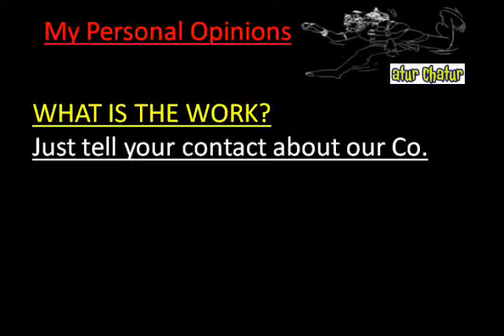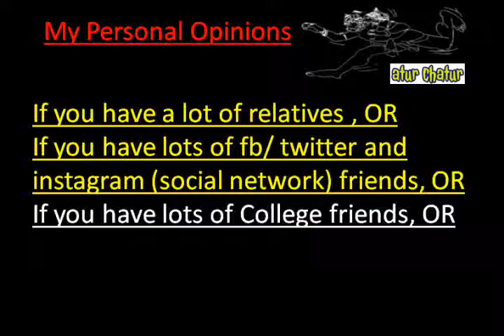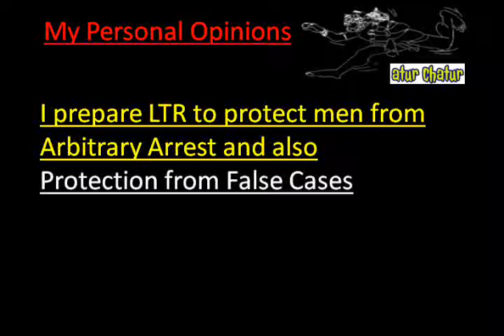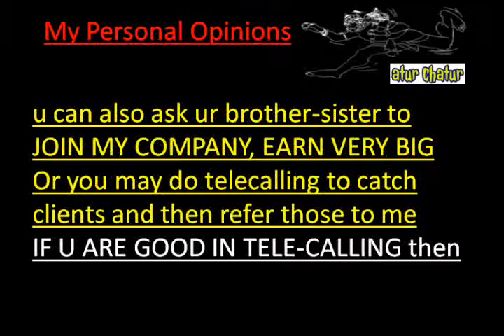मेरी कंपनी में काम करो और घर बैठे 10,000 महीना कमाओ Perth Work from Home Job